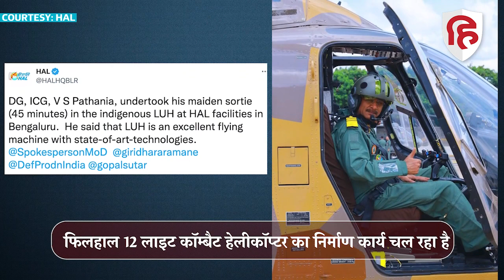Indian Army, IAF को मिलेगा HAL में बना Light Combat Helicopter, निशाने पर China, Pakistan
हिन्दुस्तान एअरोनॉटिक्स लिमिटेड (hindustan aeronautics limited) ने देश का पहला लाइट यूटिलीटी हेलीकॉप्टर (light utility helicopter) या लाइट कॉम्बैट हेलीकॉप्टर (light combat helicopter) बनाया है। भारतीय सेना (indian army) और भारतीय वायु सेना (indian air force) ने इसके ऑर्डर दे दिए हैं। क्या है इसकी खूबियां?, किस तरह ये चीन (china) को रोकेगा? कैसे ये पाकिस्तान (pakistan) के मंसूबों को करेगा नाकाम? देखे यहां।